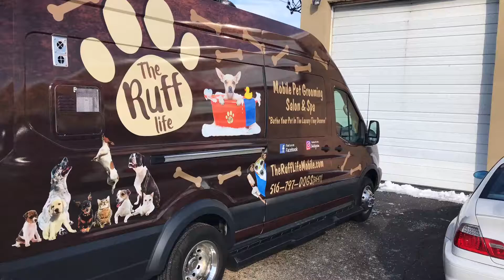The Ruff Life Mobile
Luxury Pet Spa Mobile